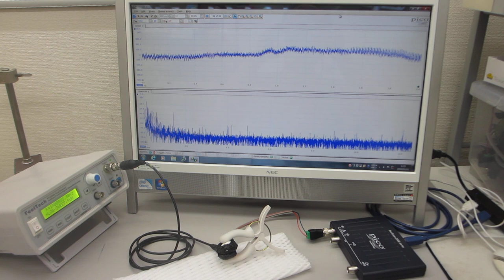基礎実験：低周波の共振現象と、高周波の非線形現象をコントロールする技術（超音波システム研究所）